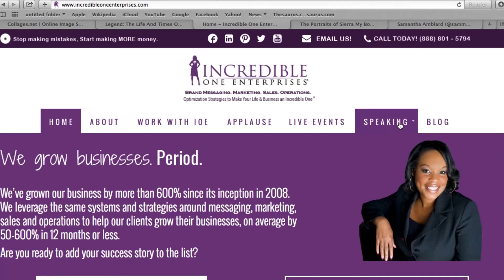Director's Cut: When Should You Throw in the Towel and Give Up on Your Business?